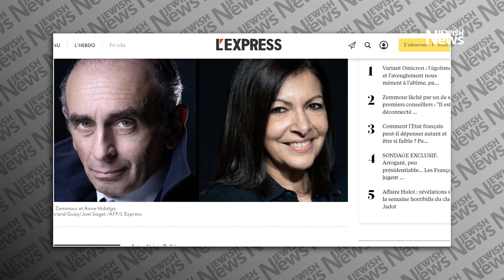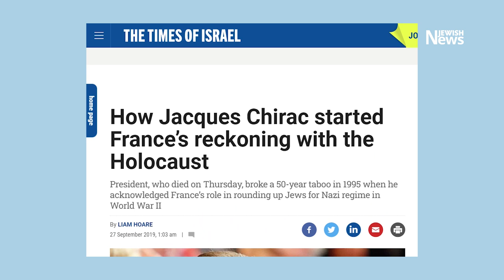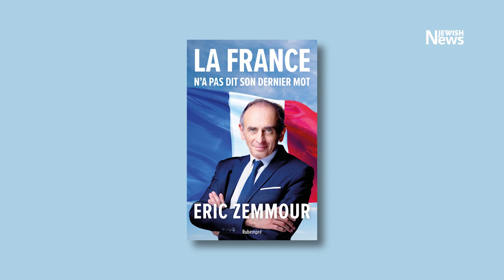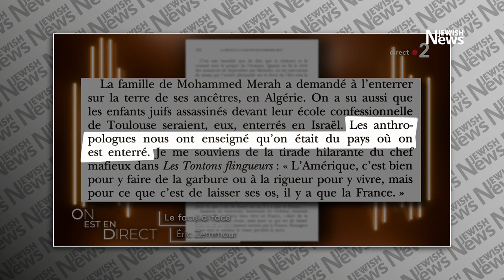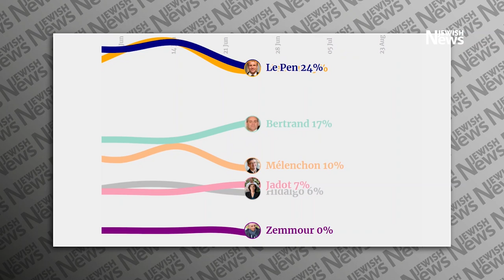Who is the real Eric Zemmour? | The Sunday View documentary from the Jewish News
Our mini-documentary examining the story of the far-right Jewish candidate for president that has taken France by storm

Jewish News is the voice of Britain's dynamic and diverse Jewish community.